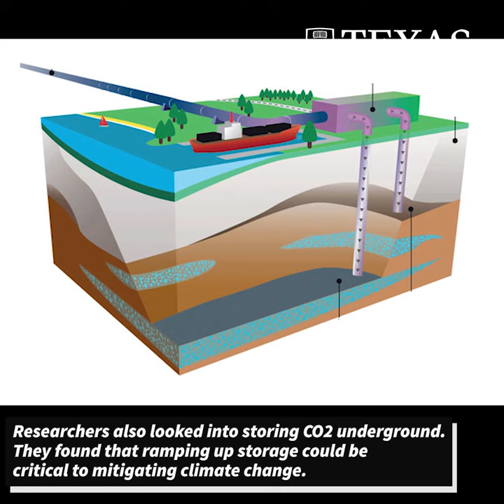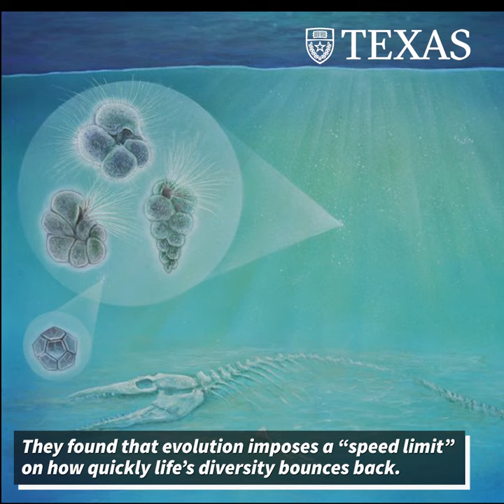Jackson School of Geosciences 2019 Research Roundup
It has been another great year for research at the Jackson School of Geosciences! Learn more about some of our top 2019 research hits.